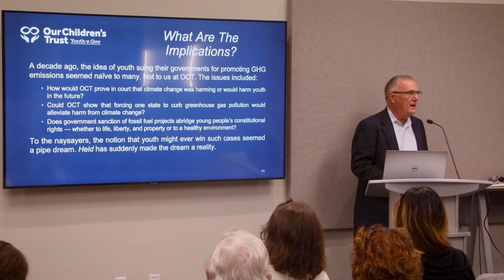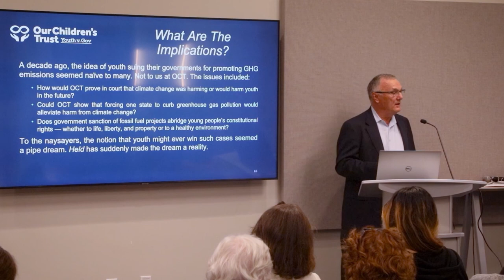Phil Gregory 10/3/23 | Clip 5 | SSMC